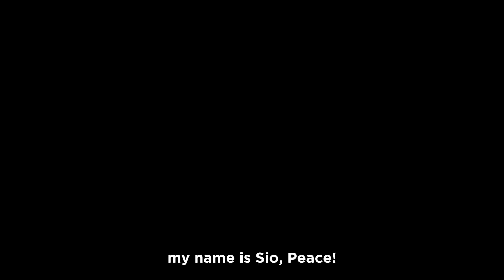The Lyrical Breakdown - Episode 10 - How To Chase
WHAZGUD!!!

In this episode of 'The Lyrical Breakdown,' I'm going to talk about how the song 'How To Chase,' came about!